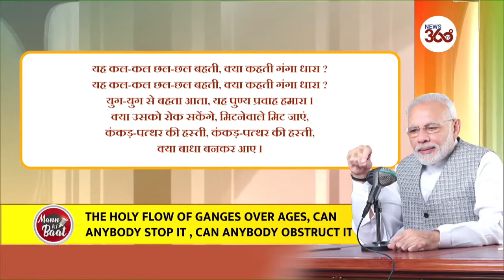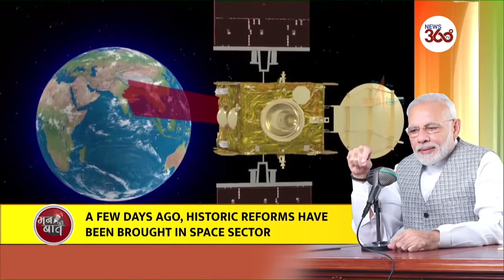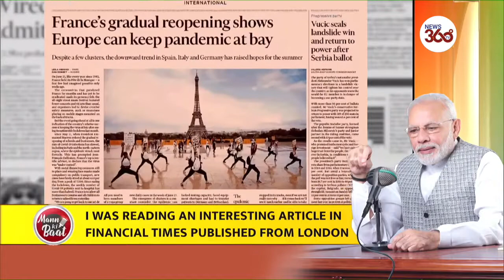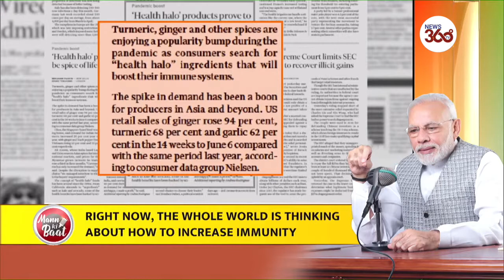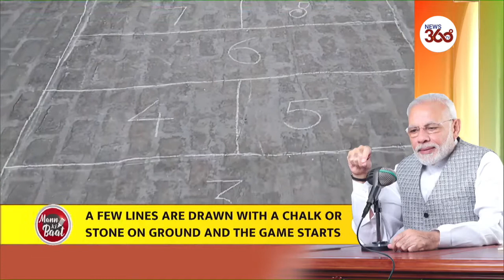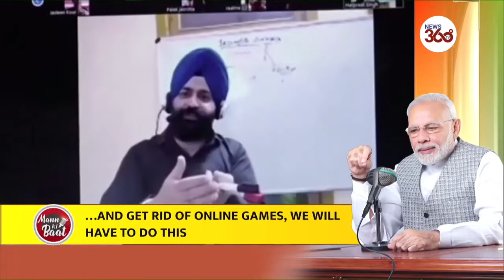PM Modi ने Mann Ki Baat में Galwan Valley , Ladakh और China के बारे में क्या कहा?- News 360 Tv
पीएम नरेंद्र मोदी ने मन की बात में भारत-चीन तनाव को लेकर कहा कि लद्दाख में भारत की भूमि पर आंख उठाने वालों को करारा जवाब दिया गया है. पीएम मोदी ने कहा कि भारत के वीर सैनिकों ने दिखा दिया है कि भारत अपनी मान पर आँच नहीं आने देगा. पीएम ने कहा, ''हमारे सैनिकों ने दिखा दिया है. अपने वीर सपूतों के बलिदान पर उनके परिवारों का जो जज्बा है वही तो हमारी ताक़त है. भारत मित्रता निभाना जानता है तो आँख में आँख डालकर देखना और उचित जवाब देना भी जानता है. हमारे वीर सैनिकों ने दिखा दिया है कि वो कभी भी माँ भारती की गौरव पर आँच नहीं आने देंगे.'' मोदी ने कहा, ''लद्दाख में हमारे जो वीर जवान शहीद हुए हैं, उनके शौर्य को पूरा देश नमन कर रहा है, श्रद्धांजलि दे रहा है. पूरा देश उनका कृतज्ञ है. उनके सामने नतमस्तक है. इन साथियों के परिवारों की तरह ही हर भारतीय इन्हें खोने का दर्द अनुभव कर रहा है. अपने वीर सपूतों के बलिदान पर उनके परिजनों में जो गर्व की भावना है, देश के लिए जो जज्बा है- यही तो देश की ताक़त है.''

This video is all about PM Modi interacts with the Nation in Mann Ki Baat | 28th June 2020 | PMO